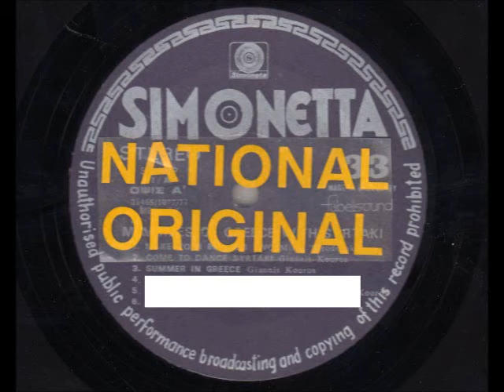SIMONETTA - SUMMER IN GREECE - GIANNIS KOUROS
MOYSIKI APO  TO  ASMATAKI TOY  GIANNH KOYROY [ THS  MOIRAS TO PARAPONO ] STIS 45 STROFES  STHN AYTH ETERIA.